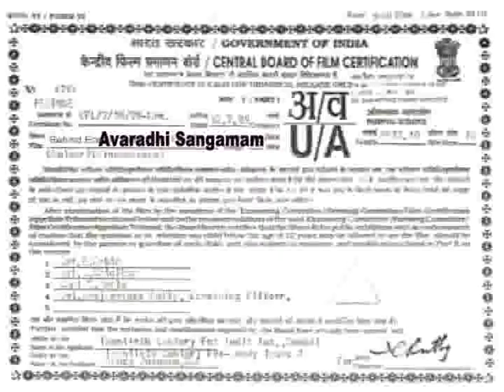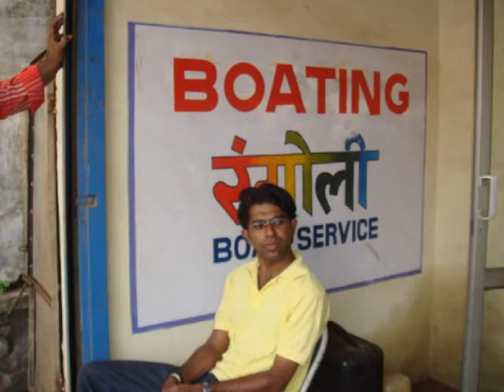Blackstallions_Kiliyanthara koottayma